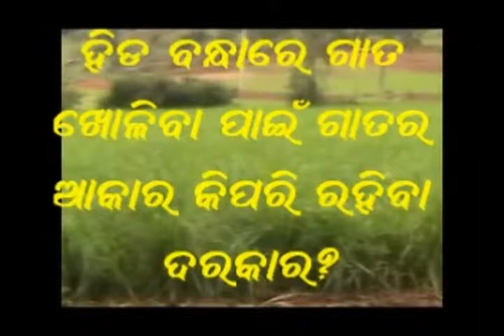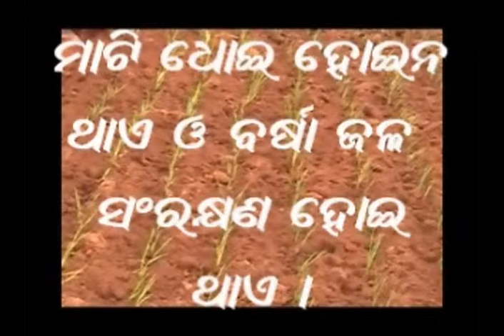Post Land Development Odia PRAGATI Odisha